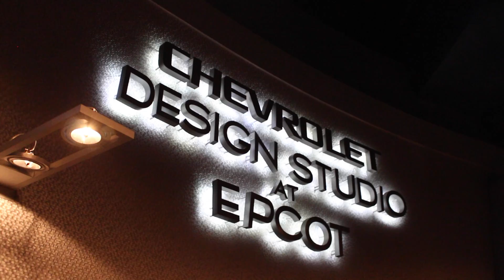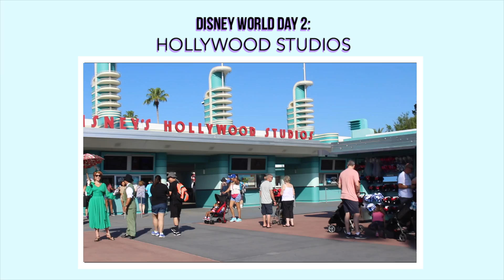WDW Día 1: EPCOT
Primer día en Disney!! Me lo pasé genial en este día, sin duda uno de mis parques favoritos. Sobre todo porque pude conocer a 5 princesas! Yo es que soy muy fan. Pero en fin, espero que os guste el vlog, y no os olvidéis de activar los subtítulos en español!